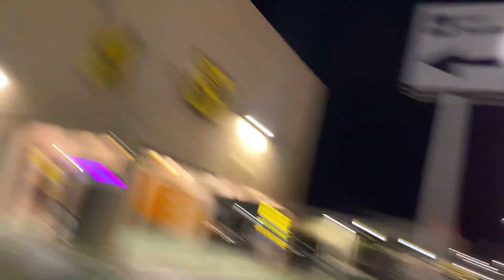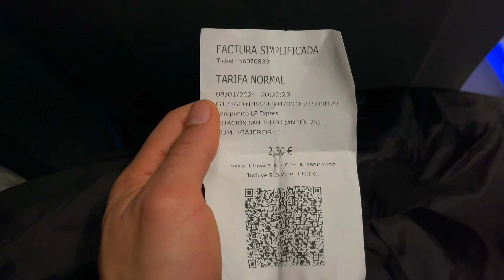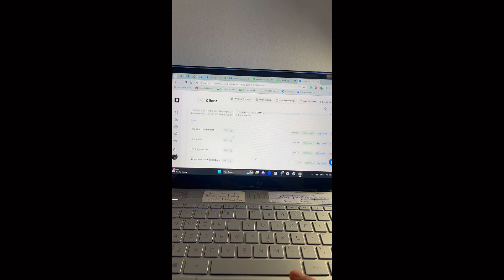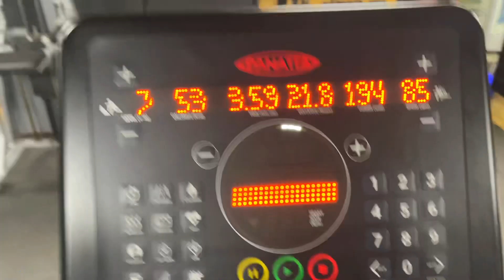first time in canary island 🏝️